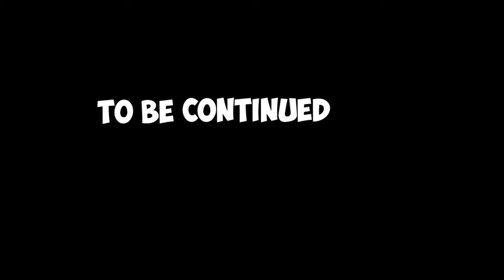Part-1 Bot Scammed Our Whole Squad || BGMI COMING Soon